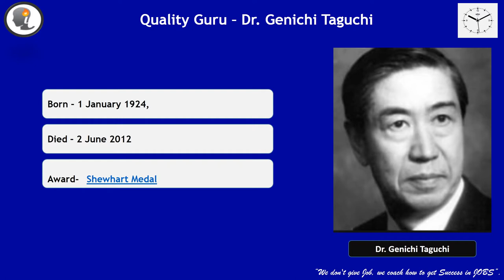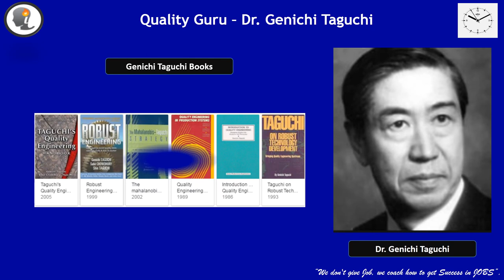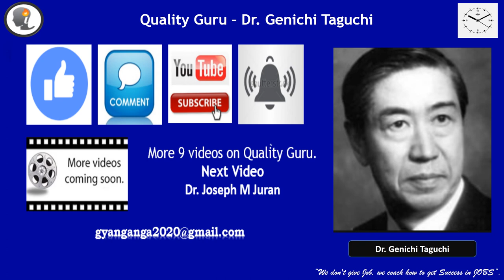Quality Guru part 3 of 12 - Dr. Genichi Taguchi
Sharing of Quality Guru - Dr. Genichi Taguchi.
Taguchi methodology.